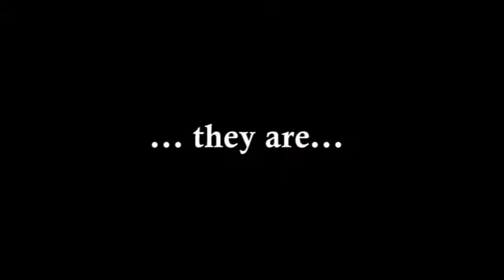Friday Night Teaser "Watch in High Quality"